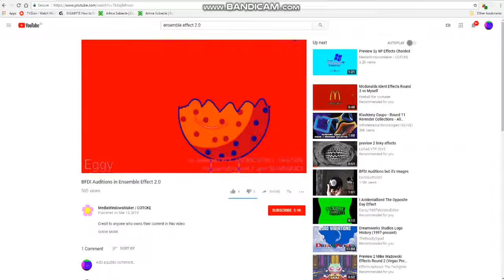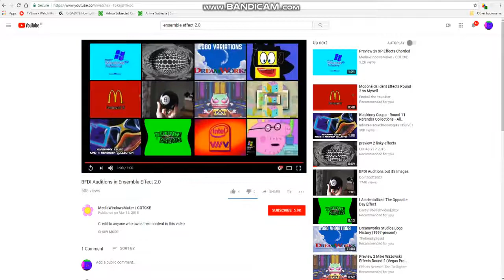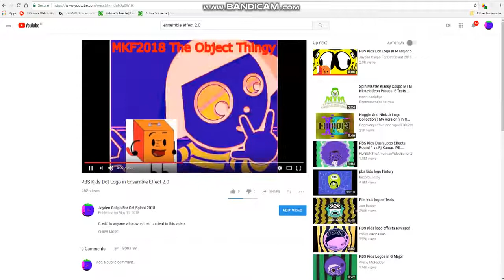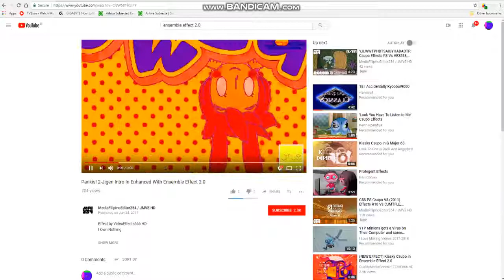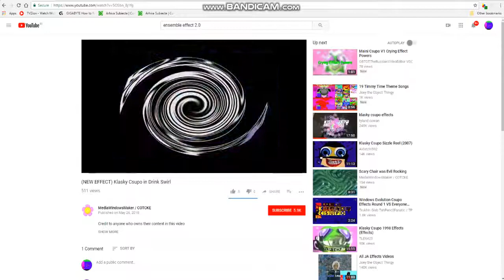31/5/2018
0:00-4:21
3:55 Joey channel no and I are going to be able